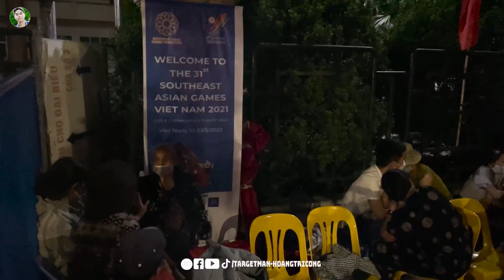Phe vé Hà Nội đổ bộ Phú Thọ, mang hàng chục triệu đồng thức xuyên đêm gom vé xem U23 Việt Nam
Phe vé Hà Nội đổ bộ Phú Thọ, mang hàng chục triệu đồng gom vé xem U23 Việt Nam. Họ cũng mang theo giường, chiếu, đồ ăn nhằm phục vụ thức xuyên đêm để đến lượt mua vé.